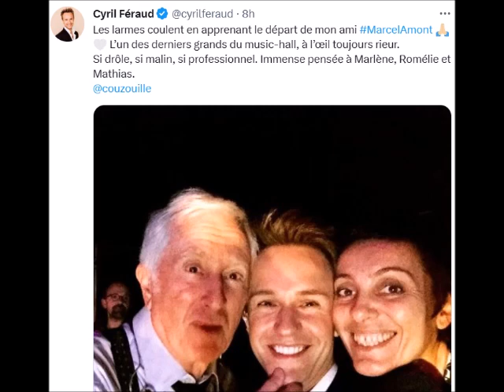Mort de Marcel Amont Cyril Feraud en larmes